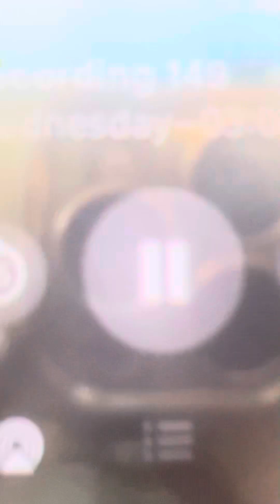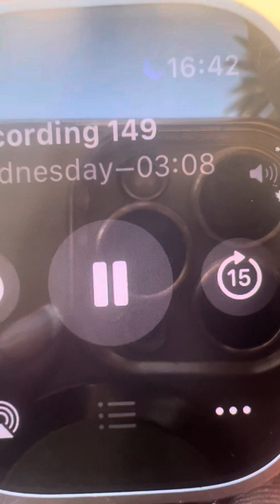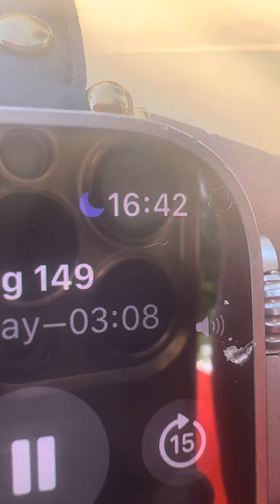Apartment confirming PATH, a VA entity, never sent the documents to house disabled female veteran